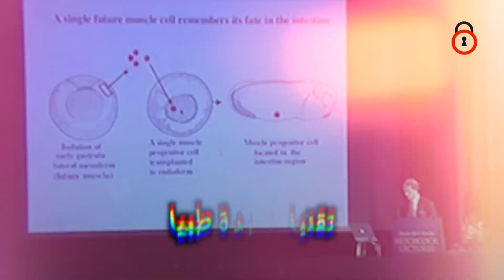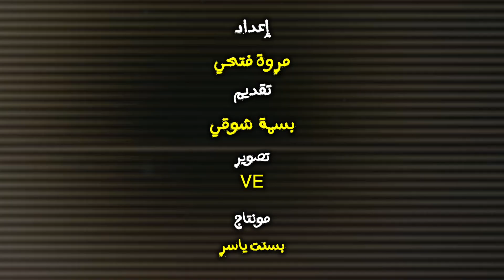هل من الممكن أن تظهر نسخ بشرية حولنا أو منك أنت شخصياً ؟ … الإجابة خطيرة جدا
هل من الممكن أن تظهر نسخ بشرية حولنا أو منك أنت شخصياً ؟
هل تعتقد في استنساخ البشر كفائدة طبية؟
 وماذا لو ظهرت نسخة طبق الأصل من أشخاص افتقدناهم؟
 تعالوا لنعرف مصير استنساخ البشر.